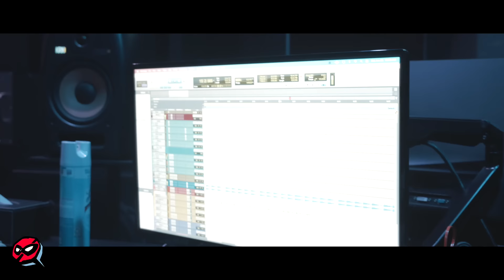PGF Nuk: Hot Summer (Vlog)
Keep up with No More Heroes!